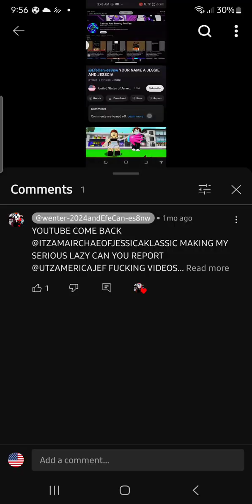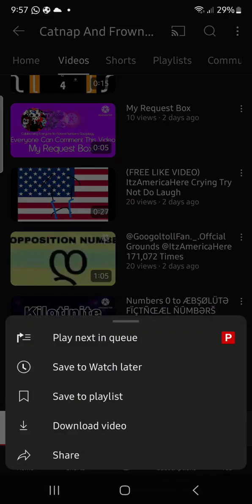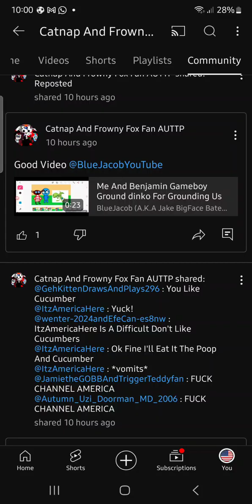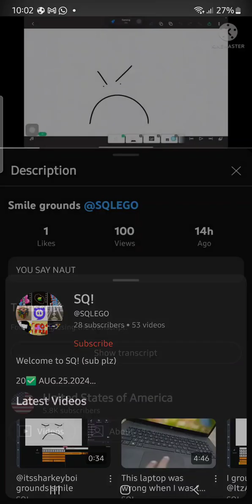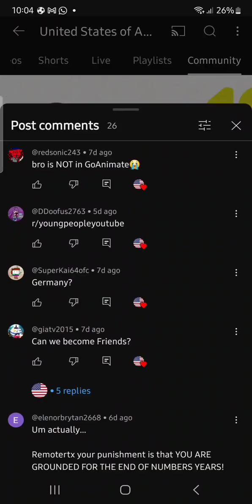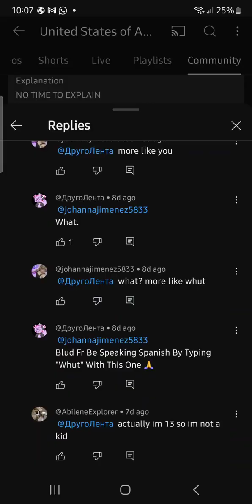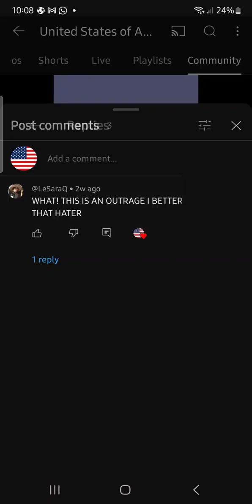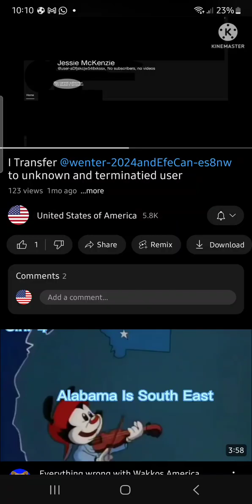im ranting on